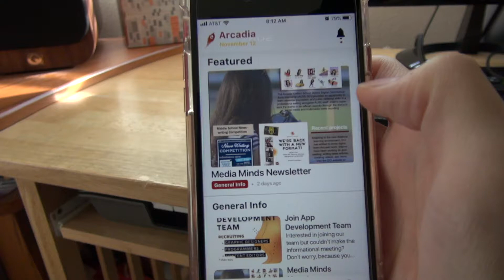Media Minds Advertisement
Produced by Ricky Wong and Kevin Wu
Advisor: Frank Sunez

Apachenews.ausd.net